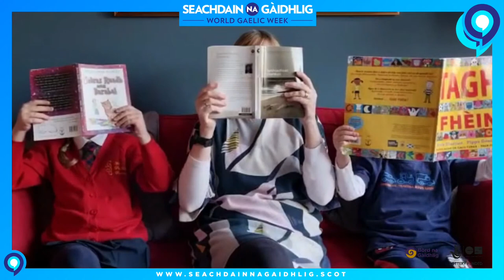.Comunn - Teaghlach & Coimhearsnachd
Fàilte oirbh do .Comunn, prògram làitheil anns am bi Stiùiriche Seachdain na Gàidhlig, Joy Dunlop, a’ còmhradh mu gnothaichean na Gàidhlig eadar 2-4f. Air aoigheachd Diluain 21mh, bidh Lewis Laing, Fañch Bihan-Gallic, Dr Michael Newton, Choirstaidh NicArtair, Joe Sanders agus Lana Pheuton. Le taic bho MG ALBA.